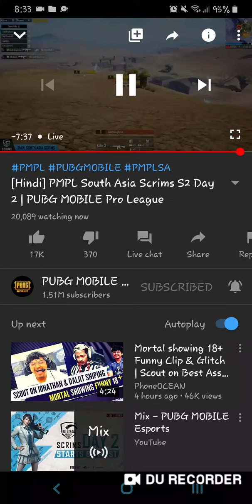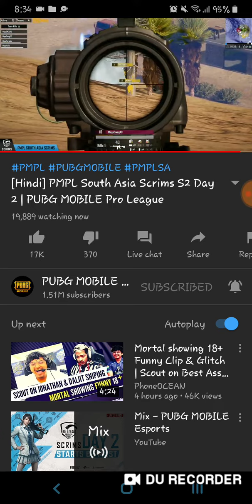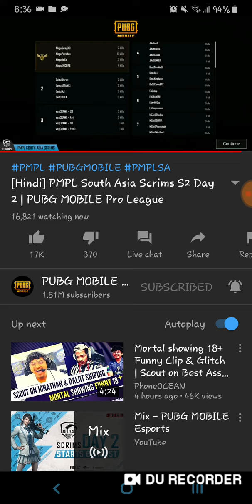Team megastar 21 kill chicken dinner